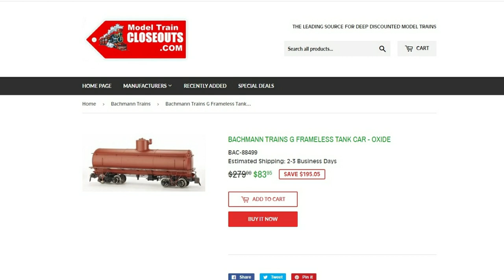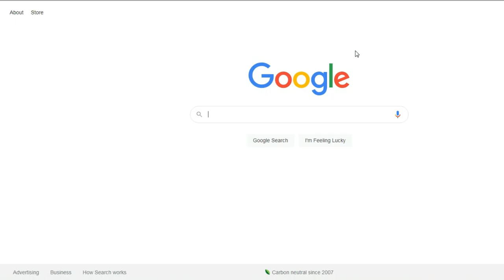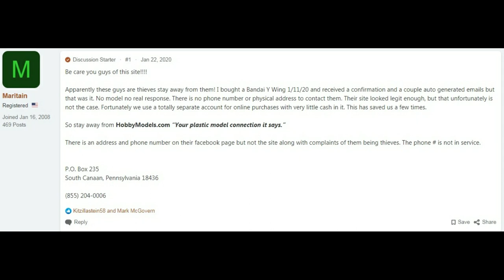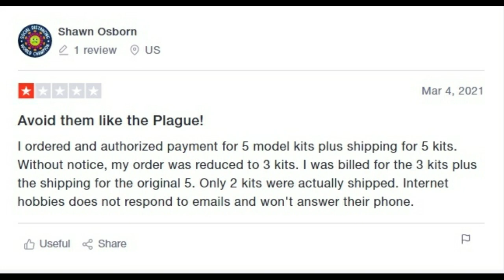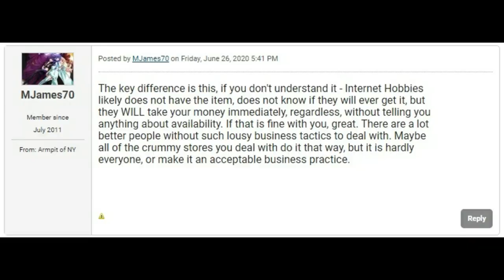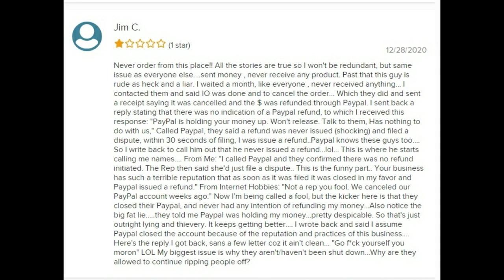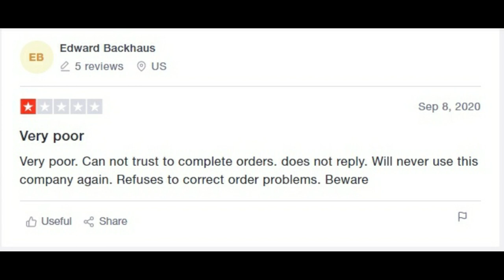Model Train Closeouts: One of Many Fraudulent Retailers - Where is my Order!?!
A week after placing an order from a site called Model Train Closeouts, I started to become suspicious about how this retailer operates.  After no replies to my emails and waiting almost a month for my order to be shipped, I started an investigation into this retailer and uncovered more than I was expecting to.  Seems this retailer has a track record of engaging in bad business.

Model Train Closeouts is one of many fraudulent retailers run by a single individual who is cheating people out of their hard earned money.  Considering this has been going on for 8 years now, I'm left asking myself how the hell this retailer(s) is still in business?  Surely with hundreds of complaints and people reporting them this would get sorted out, right?  Well, apparently that's not the case, so it looks like it's time for me to engage in another consumer affairs topic.

Sadly I've accepted the fact I'm not getting my order, but I am going to speak my mind on this matter.  These fraudulent retailers need to be shut down as whether they are legit or not, they are clearly incapable of fulfilling orders, much less offering half decent customer service.  I'm asking anyone who watches this video to share it and get word out about these fraudulent retailers and warn others.  I wish I'd have done my research before buying from these crooks!

Other names this retailer goes by:
-Military Model Depot
-Model Ship Depot
-Model Airplane Depot
-Hobby Wheels
-Hobby Rails